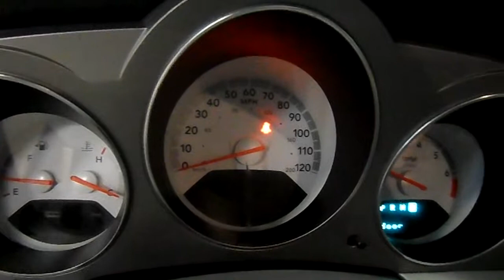13D0332 2008 DODGE AVENGER SXT,2.4,A.T.,FWD,96888 MILES,MORRISON'S AUTO SALVAGE YARD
13D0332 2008 DODGE AVENGER SXT,2.4,A.T.,FWD,96888 MILES,MORRISON'S AUTO SALVAGE YARD